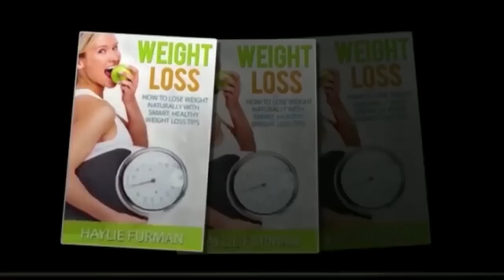Road Winding K Naam Par Gareebon Par Ghmc Aur Waqf Board Ka Zulm | 7h Tv News